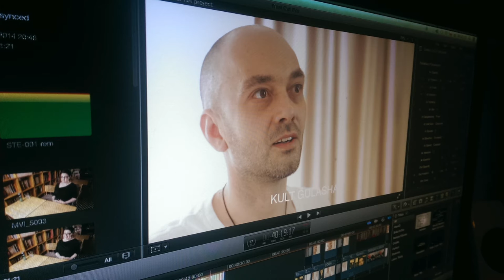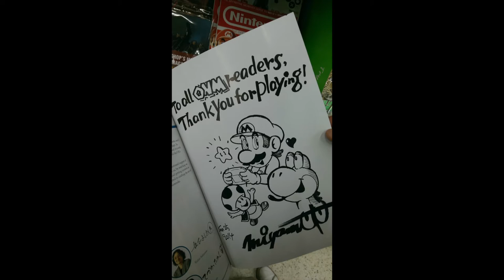BEHIND THE SCENES / EDYCJA SPECJALNA - THANK YOU FOR PLAYING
“Thank You For Playing: Kultowe magazyny o grach” jest pasjonującą podróżą wgłąb Polski lat 90., kiedy większość dzisiejszych gatunków gier dopiero się rodziła, a polskie magazyny o grach były czytane na przerwie w każdej szkole. To czasy wielu początków, gdy rynek opanowany był przez pirackie wersje gier, wydawanych w małych nakładach i tylko po angielsku. To historia gorących sporów, ciętych ripost i regularnych przepychanek między magazynami. Największe nazwiska lat 90. zgodziły się wystąpić w tym wyjątkowym dokumencie, aby opowiedzieć, czemu “Polska była zawsze trochę inna”. Ten film to sukces i powód do dumy - z tamtych czasów i obecnych, bo powstał dzięki wsparciu 404 osób w crowdfundingowej zbiórce.

Autorzy: Paweł Kazimierczak, Kamil Iwanowicz, Piotr Olzacki

Wystąpili: Michał Adamczak, Marcin Borkowski, Michał Cichy, Adrian Chmielarz, Aleksandra Cwalina, Jacek Grabowski, Marcin Górecki, Robert Korzeniewski, Waldemar Nowak, Michał Nowakowski, Piotr Orcholski, Dariusz Pasturczak, Piotr Pieńkowski, Kamil Ruszkowski, Wojciech Setlak, Michał Śledziński, Aleksy Uchański, Tadeusz Zieliński